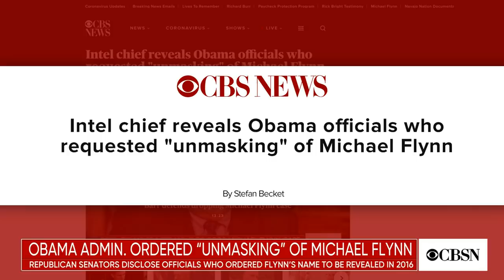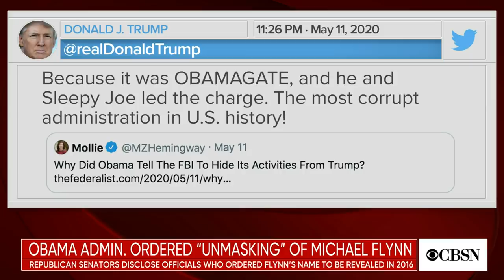Obama administration officials who requested "unmasking" of Michael Flynn revealed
More than three dozen Obama administration officials have been linked to the "unmasking" of Michael Flynn, president Trump's former national security advisor. Former Vice President Joe Biden, who is now Trump's rival for the 2020 presidential election, was among those who requested the unmasking in 2016 and 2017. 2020 campaign reporters Nicole Sganga and Bo Erickson join CBSN's Lana Zak to discuss.